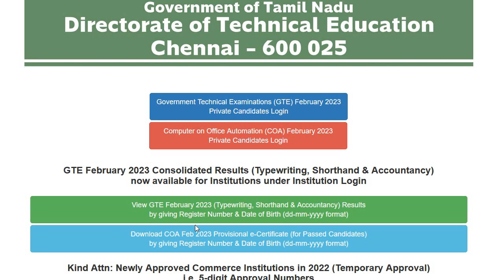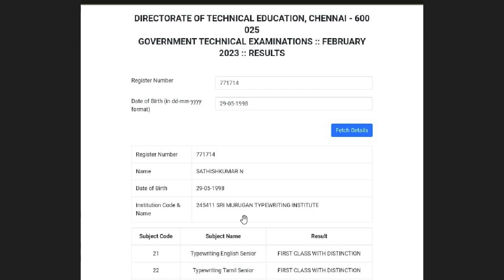Typewriting Exam Result Release 2023 🎉 Shorthand Exam Result 2023 typewriting result release 202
TNDTETypewriting Results2023, Check Online @tndtegteonline.in

    this one  all frinds shar

"typewriting exam"
"typewritingresult date 2032 tamil nadu"